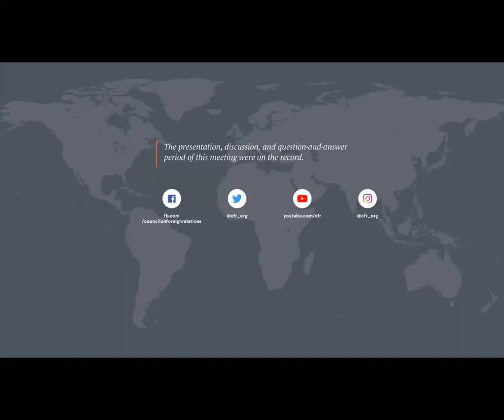Beyond Ladakh: The Future of Sino-Indian Rivalry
Since May 2020, an ongoing military standoff between Chinese and Indian troops at various points along the two countries’ disputed border has exposed fracture lines in the China-India relationship and heightened the potential for further military escalation. Even with recent statements around disengaging troops, the standoff proved that rivalry between the two powers could affect the prospects for escalation at the border and elsewhere in the region. Please join our speakers, Tanvi Madan, director of the India Project and senior fellow in foreign policy at the Brookings Institution, and Yun Sun, director of the China program and codirector of the East Asia program at the Henry L. Stimson Center, to discuss these risks and U.S. policy options.

This meeting is made possible by the generous support of the Carnegie Corporation of New York.

Speakers
Tanvi Madan
Director of the India Project and Senior Fellow, Project on International Order and Strategy, the Brookings Institution

Yun Sun
Director of the China Program and Codirector, East Asia Program, the Henry L. Stimson Center

Presider
Paul B. Stares, General John W. Vessey Senior Fellow for Conflict Prevention and Director of the Center for Preventive Action, Council on Foreign Relations